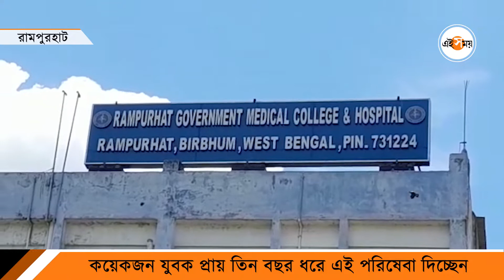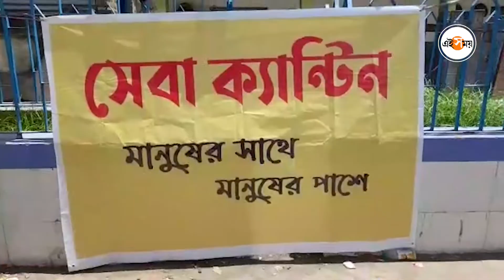সরকারি সাহায্য ছাড়াই ৫ টাকায় ডিম ভাত | Birbhum | Rampurhat | West Bengal | Ei Samay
মাত্র ৫ টাকাতেই ডিম-ভাত সঙ্গে সবজি ও জলের বোতল। এটা সরকারের ‘মা’ ক্যান্টিনের খাবার নয়। সরকারি সাহায্য ছাড়াই শহরের কয়েকজন যুবক প্রায় তিন বছর ধরে এই পরিষেবা দিয়ে চলেছেন। রামপুরহাট মেডিক্যাল কলেজ হাসপাতালে রোগীর পরিজনদের এই খাবারের ব্যবস্থা রয়েছে আপাতত সপ্তাহে একদিন। কোনও সহৃদয় মানুষ বা সংস্থা এগিয়ে এলে আরও দুদিন এই পরিষেবা বাড়িয়ে দেওয়ার ইচ্ছে রয়েছে উদ্যোক্তাদের।

Birbhum ,BirbhumNews, Rampurhat Hospital, Rampurhat,রামপুরহাট, বীরভূম, west bengal news, west bengal district news,  district news, পশ্চিমবঙ্গ, পশ্চিমবঙ্গের জেলার খবর, জেলার খবর, বাংলার জেলার খবর